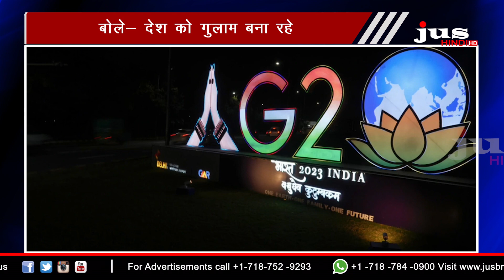पंजाब में G-20 समिट का विरोध | G-20 Summit | Punjab Update | Jus Hindi